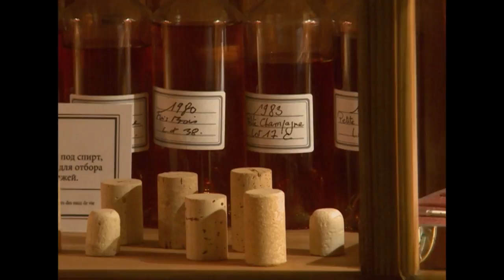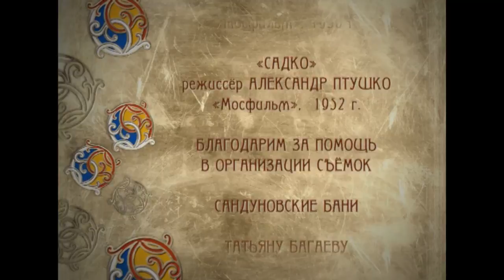Пряничный домик. Кадки, бочки и бочата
Наша программа – о бондарном деле. Мы отправимся в Удмуртию, в гости к «лесному народу» – именно так жителей этих мест называли в древности – и расскажем о современных мастерах, возрождающих традиции ремесла.
Зрители узнают о том, какие предметы человек научился делать из дерева – долбленую посуду, винные бочки, ушаты, рукомойники и многие другие вещи, без которых раньше немыслим был крестьянский быт.
 Зрители поймут, почему бочка, несмотря на свою кажущуюся простоту, является символом Вселенной.